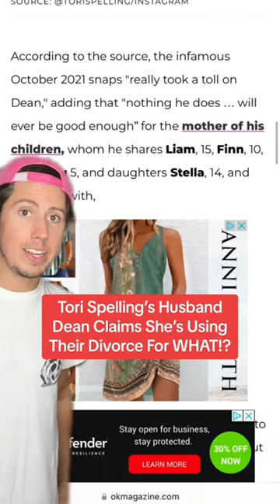Tori Spelling’s Husband Dean Claims She’s Using Their Divorce For WHAT!?